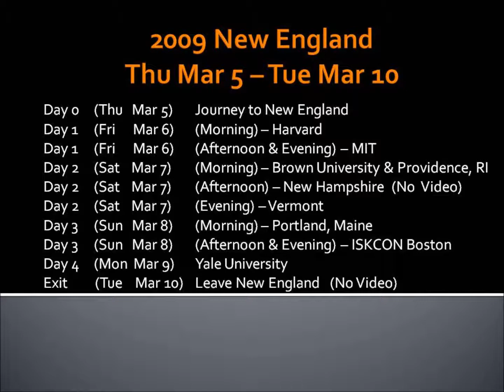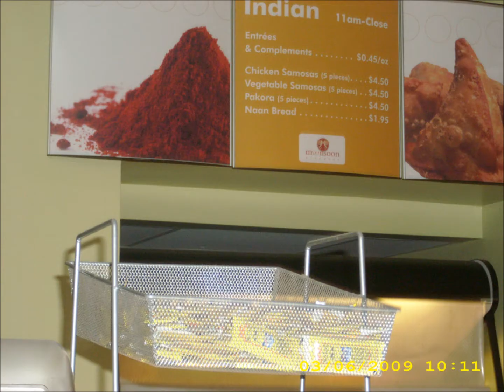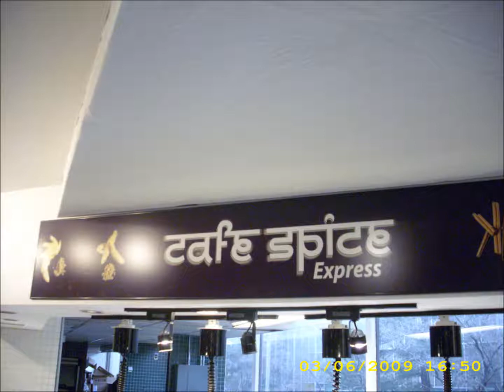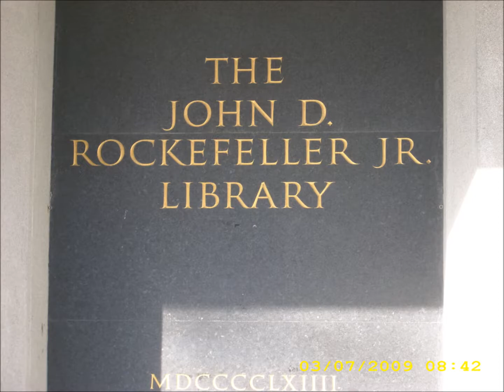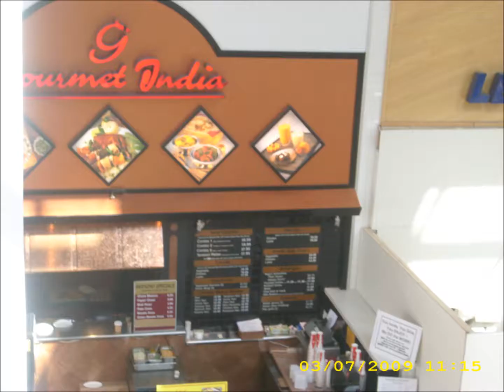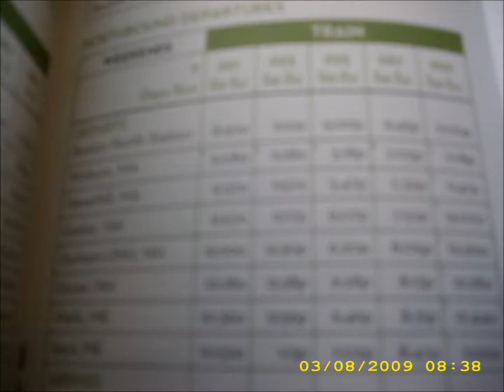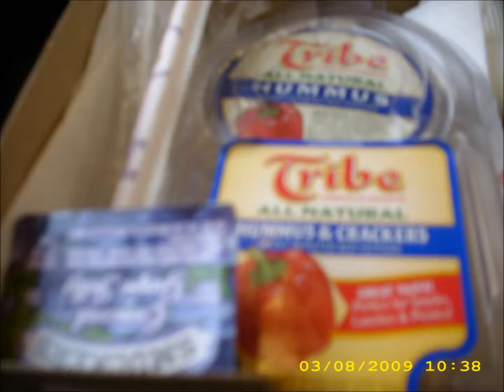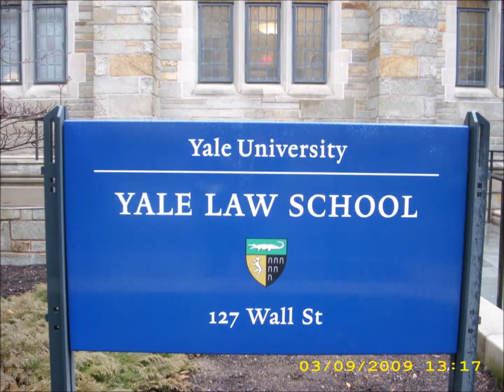2009 03 05 New England - Photo Slide Show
At 0:09 starts Day 0 (Journey to Boston)

At 0:18 starts Day 1 (Morning) - Harvard University

At 1:33 starts Day 1 (Afternoon & Evening) - MIT

At 2:36 starts Day 2 (Morning) - Brown University & Providence, Rhode Island

At 5:34 starts Day 2 (Afternoon) - New Hampshire  (only photos, but no video)

At 6:08 starts Day 2 (Evening) - Vermont

At 6:34 starts Day 3 (Morning) - Portland, Maine

At 8:47 starts Day 3 (Afternoon & Evening) - ISKCON Boston

At 9:12 starts Day 4 - Yale University

At 11:27 starts Exit Day - Leave New England

No photos or videos for Day 5